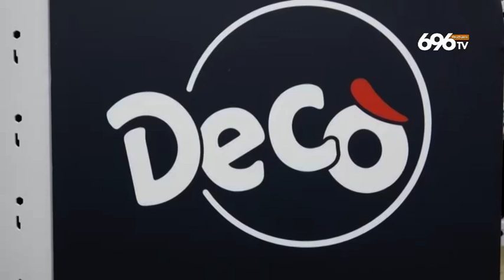Ad Ariano si inaugura un supermercato Decò